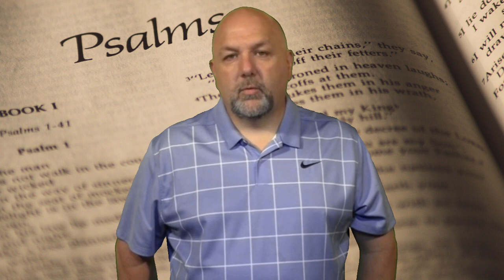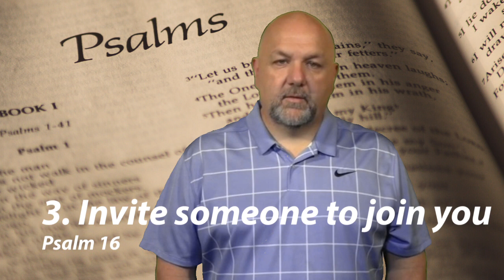Psalm 16 Invitation 5/3/2020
Join us for a NEW Devotion Series. Every Wednesday at Noon looking at Psalm 16! Grab your Bible, Invite a friend, Meditate on the Word!